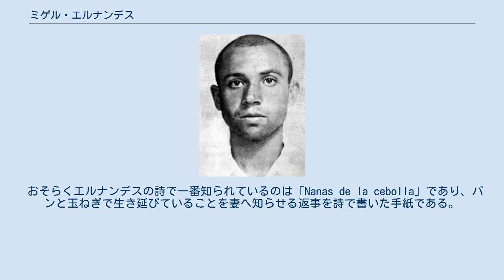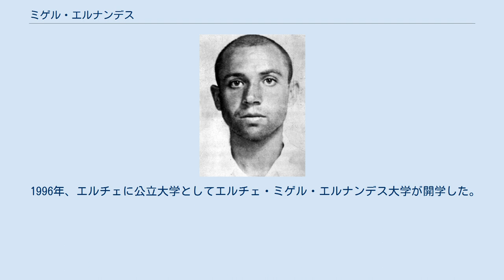ミゲル・エルナンデス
ミゲル・エルナンデス・ジラベルト (Miguel Hernández Gilabert, 1910年10月30日 – 1942年3月28日) は、スペイン・オリウエラ出身の詩人・劇作家。
27年世代や36年世代と関係した、20世紀を代表するスペイン語圏の詩人であり劇作家でもあった。
 エルナンデスは、バレンシア地方のオリウエラの貧しい家庭で生まれ、あまり教育を受けられずに育った。
23歳の時に詩集を初めて出版し、著しい名声を得た。
幼少期は大部分を羊飼いや農家のように過ごし、基礎教育を公立学校やイエズス会の学校で受けたが、大部分は独学であった。
友達のラモン・シヘから、文学を紹介された。
青年の時は、叙情的なバロック詩人のルイス・デ・ゴンゴラにあこがれ、初めての作品に影響をもたらした。
フランシスコ・デ・ケベードのようなスペイン文学黄金世紀の作家に影響された他、同時代の他の作家同様特にシュルレアリスム（超現実主義）というヨーロッパの前衛的動きに影響され、労働者の権利に関心を持つ社会的な作家のひとりとなった。
エルナンデスは自分の詩に新しい想像や概念を使いつつ、古典的かつ大衆的なリズムや韻は忘れなかった。
スペイン共産党の党員でもあったエルナンデスは、スペイン内戦中に共和制へのキャンペーンを行い、詩を書きながら前線に配置された軍隊に指示を出した。
 スペイン内戦中の1937年3月9日に、1933年にオリウエラで知り合ったホセフィナ・マンレサ・マルエンダと結婚した。
妻のおかげでロマンティックな作品を書くようになった。
長男マヌエル・ラモンは1937年12月19日に生まれたが、乳児の1938年10月19日に亡くなった。
数か月後に次男のマヌエル・ミゲル（1939年1月4日-1984年）が生まれた。
 同時代の他の著作家と異なる点は、共和制が崩壊してフランコ体制下のスペインが始まったスペインから亡命しなかったことである。
ファシズム反対派と親交を持ったことから、スペイン内戦後、何回も逮捕され最終的に死刑を言い渡された。
しかしながら、死刑判決は30年禁固に変わり、1942年に結核で亡くなるまで、環境の悪い牢獄で過ごす生活が続いた 亡くなる直前にエルナンデスは病院の壁に詩を書きなぐった。
「さようなら、兄弟・親友。太陽と村は私を残していく」。
いくつかの詩は、看守に保管されていた。
 刑務所の中で、エルナンデスは簡潔な歌が特徴の膨大な詩を作り、それを紙に書き取り妻や他の人へ送った。
その詩はCancionero y romancero de ausenciaとして知られている。
その作品では、スペイン内戦の悲劇や自分の投獄を書くだけでなく、幼くして亡くなった息子や妻と次男が貧困にあえいだ生活についても書いている。
詩への熱意と簡潔さは、異常な状況も相まって非常に力強いものとなっている。
 おそらくエルナンデスの詩で一番知られているのは「Nanas de la cebolla」であり、パンと玉ねぎで生き延びていることを妻へ知らせる返事を詩で書いた手紙である。
その詩には、玉ねぎを絞ったものを息子に飲ませたことを想像させ、母の絶望に対比させるかのように息子の笑顔が出てくる。
他の詩でも、妻の存在を失望と切望の神話的な象徴、ずたずたになったスペインを必死によみがえらせる力を持つもののように描いている。
 エルナンデスは1939年、フランコ体制にとって危険な人物であるとして死刑を言い渡された。
フランシスコ・フランコは詩人のフェデリコ・ガルシーア・ロルカにしたように、国際的な批判を避けるために、後に減刑した。
2010年3月に彼の家族は、スペイン政府が発行した賠償宣言を受け取った。
義理の娘ルシア・イスキエルドは言った。
「私たちは死刑判決を軽くする以上のことを望みます。無罪判決が出るように」。
彼の家族の弁護士は、ファシスト軍ホアン・ベロッドからの1939年の手紙を持っており、これは無罪を立証できる新しい証拠だった。
「ミゲル・エルナンデスを子供の頃から知っている」の文から、手紙は始まっている。
「彼が私たちの名誉の革命の敵だったというようなことは、心の底から信じられない」。
2010年7月にはエルナンデスの家族がスペインの最高裁判所で、左翼を支持したことで受けた有罪判決を取り消すように主張した。
 1996年、エルチェに公立大学としてエルチェ・ミゲル・エ...